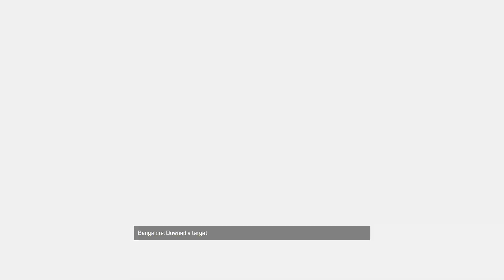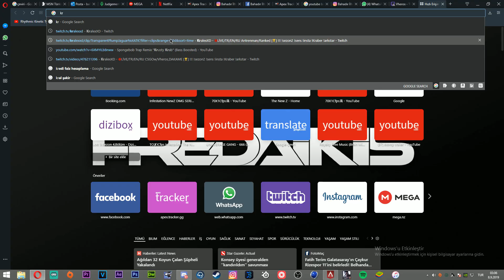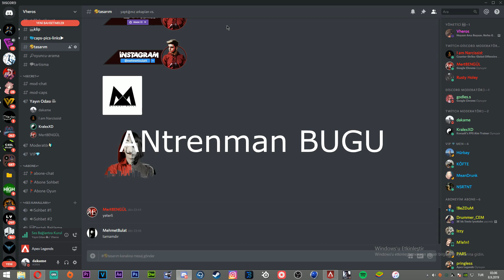24K BANGALORE Apex Legends Battle Royale Frag Movie #10 / NOV4AS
NOTHING.
JUST DAKAME